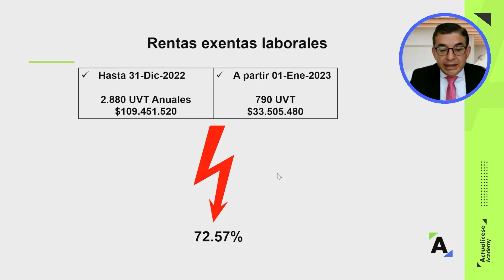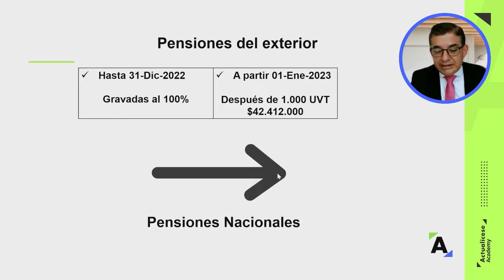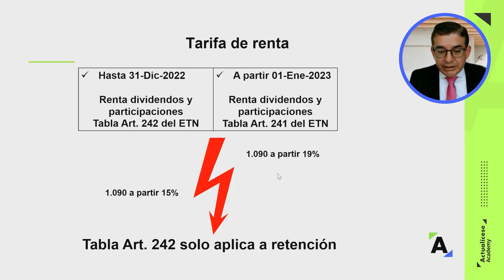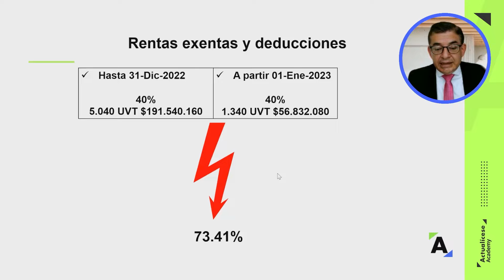Ejercicios prácticos sobre límites dentro de la declaración de renta de personas naturales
🔥Accede a esta capacitación completa sobre Ejercicios prácticos sobre límites dentro de la declaración de renta de personas naturales

Las personas naturales que deban presentar su declaración de renta del año gravable 2023 lo deberán hacer entre el 12 de agosto y el 24 de octubre, según los dos últimos dígitos del NIT. Para esta obligación deben tener en cuenta las novedades en los límites.